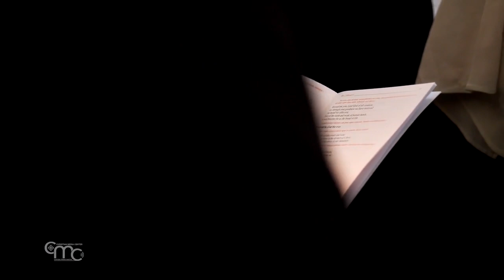Consacrated life is light to the nations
The celebration for the Feast of the Presentation of Jesus in the Temple and the Day of Consecrated Life held in the co-cathedral of the Latin Patriarchate of Jerusalem began with a procession of lit candles, a symbol of Jesus, the light of the world.

We know that Jesus is the Light of the world. When Simeon carried the baby Jesus in his arms, he points to him as the "light to enlighten the nations," which means that he is the Savior.
H E Mgr WILLIAM SHOMALI  - Patriarchal Vicar for Jerusalem and Palestine

St. Joseph and the Virgin Mary presented the baby Jesus to the Lord to fulfill the law of Moses.

The Jewish family had to offer the firstborn son to the priest, who was to be redeemed. The roots of this tradition are very ancient, dating back to the Exodus from 'Egypt.
Fr BENEDETTO DI BITONTO  - Head Kehilla of Jerusalem